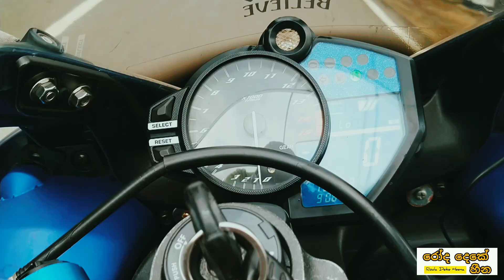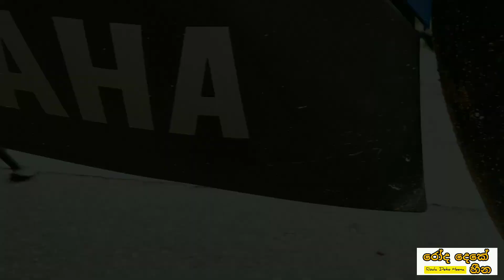Yamaha yzf R1 2014 | @Roda Deke Heena රෝද දෙකේ හීන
Honda Yamaha yzf R1 2014
owner :- prabath H Rathnayaka

camera                            :- sony xperia 5
video editor app            :- InShot
voice recorder app       :- Voice Recorder

other channel  :-    Ronnie93021